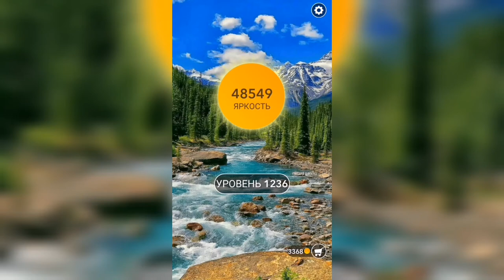Word / Слово Крест: Поиск русского кроссворда / Уровень 1236